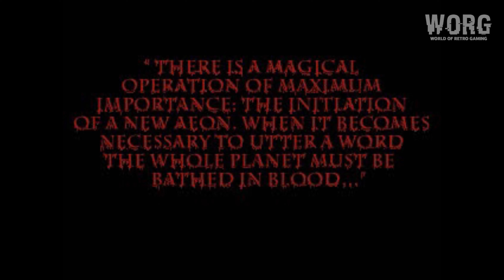PS1 First Look [036] | Blood Omen: Legacy of Kain (US) (1996) | 4K60ᶠᵖˢ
▬▬▬▬ Blood Omen: Legacy of Kain (US) ▬▬▬▬▬

- Release : 1996
- Platform : PlayStation 1
- Publishers : Crystal Dynamics
- Developers : Silicon Knights
- Genres : Action, Adventure
- Upscaled : Yes , 9x Native (~4K)
- Ratio : 4:3
- Metascore : -
- User Score : 8.6
- Emulator : DuckStation 0.1-5601

00:00 - WORG
00:09 - Startup
00:24 - Opening
01:16 - Main Menu
01:37 - Intro
04:16 - Gameplay
33:31 - Outro

▬▬▬▬ PC Hardware  ▬▬▬▬▬

CPU: Intel Core i7 12700K
RAM: 32 GB DDR4
GPU: Nvidia Geforce GTX 1070
OS:  Windows 11 64bit